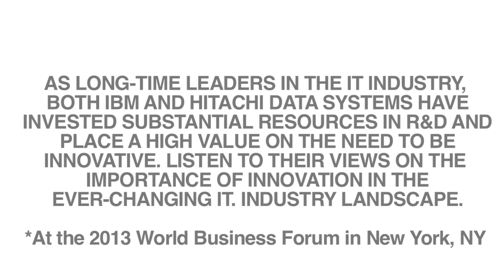Innovation: The Future of Business - Hitachi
Brian Householder, COO of Hitachi Data Systems and Sam Palmisano, former President, CEO and Chairman of IBM, discuss the importance of embracing transformation and focusing on innovation in order to meet the evolving needs of modern society and succeed in business.